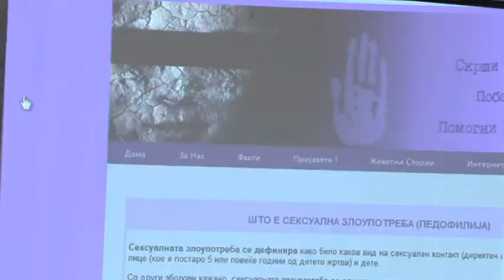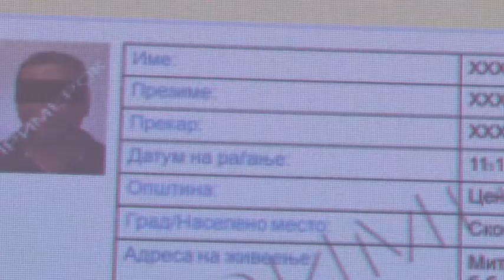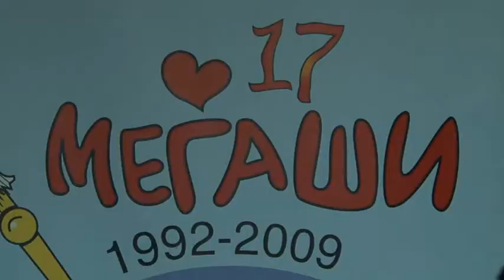Registry for Pedophiles YES or NO РЕГИСТАР ЗА ПЕДОФИЛИTE ДА ИЛИ НЕ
Registry for Pedophiles Yes or No?
TV 24 NEWS Documentary ANALYSIS
Statement Spiro Ristovski Minister of Labour and Social Policy
Guests: Margaret Caca Nikolovska former Judge at the European Court of Human Rights in Strasbourg, Daniela Trajkovska coordinator at First Children Embassy in the World Megjashi and Sonja Vukovic Aleksic analyst
13 January 2012

РЕГИСТАР ЗА ПЕДОФИЛИ  ДА ИЛИ НЕ?
АНАЛИЗА ТВ 24 ВЕСТИ
Изјава Спиро Ристовски Министер за труд и социјална политика
Гости: Маргарита Цаца Николовска поранешена судијка во Европскиот суд за човекови права во Стразбург, Даниела Трајковска координаторка при Прва детска амбасада во светот МЕЃАШИ и Соња Алексиќ Вуковиќ аналитичарка
13 Јануари 2012 година